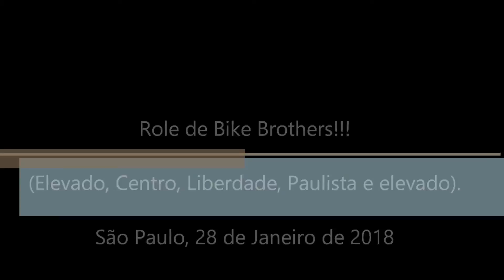Role de Bike Brother´s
28/01/2018
Elevado, centro, Liberdade, Paulista e elevado.